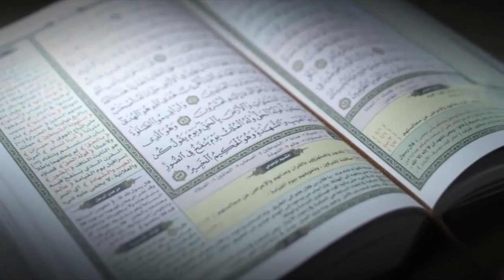ماذا يحدث فى عرفة كل عام ولا يلاحظه الناس ؟! سر خطير فى يوم عرفه !!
فضل يوم عرفة وسبب تسميته بهذا الاسم وأفضل الأعمال في هذا اليوم